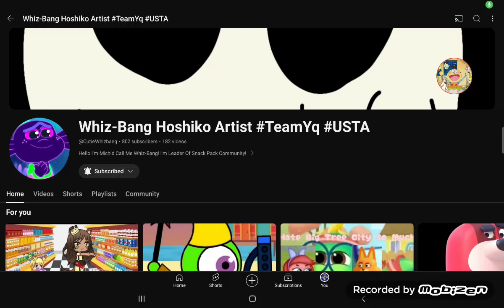Shoutout to @S1LLY_SYNTH_L0V3R !